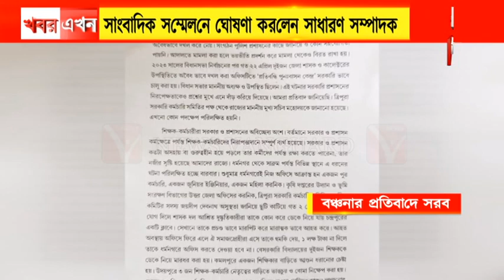বঞ্চনার প্রতিবাদে আন্দোলনে TGTA / ১১ জুন রাজধানীতে হচ্ছে কনভেনশন